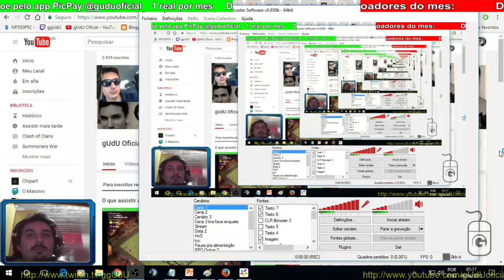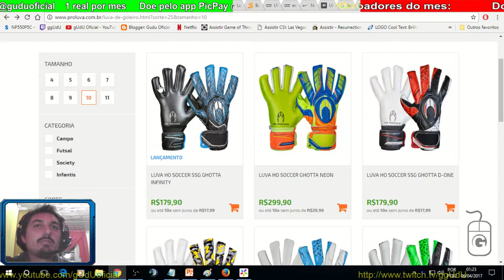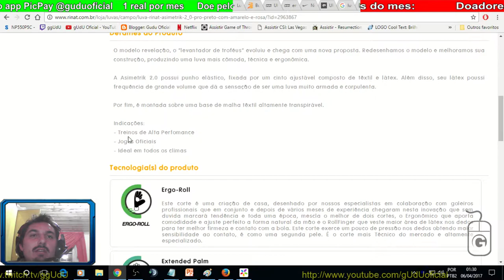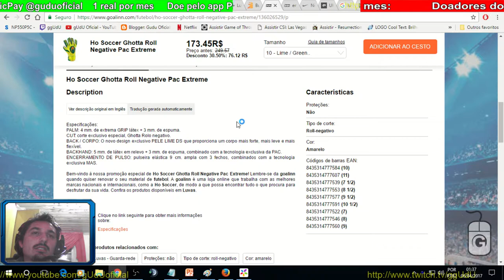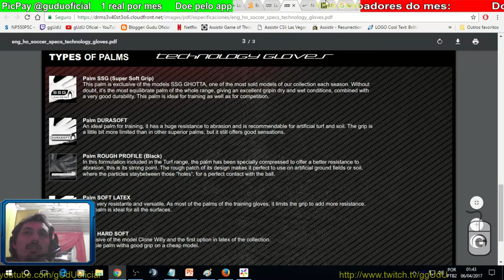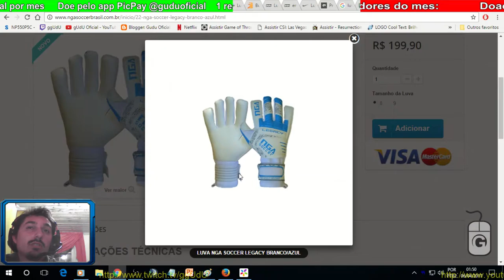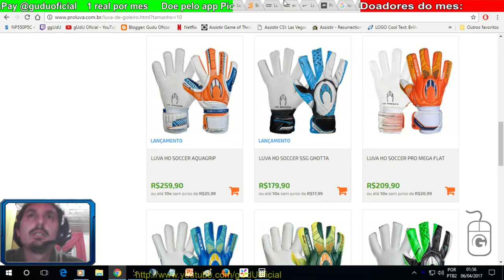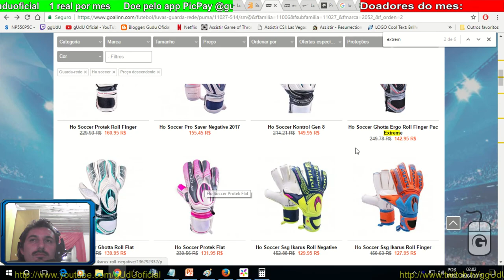Sobre: site preços lojas marcas, onde comprar luvas de goleiro futebol (Campo e Society) | Vlog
Qual luva de goleiro comprar , Qual luva comprar? (Goleiro) , Como comprar uma luva de goleiro

REALTEX EVOLUTION - material mais sintetico menos molhada

Adidas -
Penalty -
stand -

PODER CONTER "XINGAMENTOS"
Videos quarta e sábado  às 12hrs
► PicPay @guduoficial
.­. PARCERIAS. ­. ­.